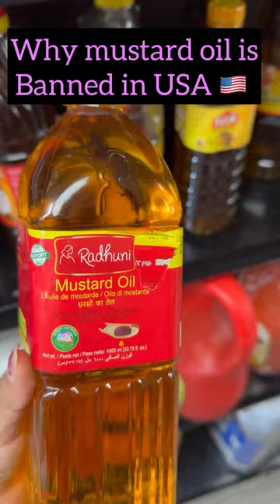Why mustard oil is banned in USA 🇺🇸 ??